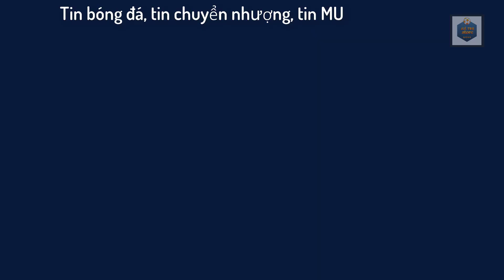TIN BÓNG ĐÁ MU 15/08||HÀNG THỦ GÁNH, MU THẮNG NHỌC WOLVES, TEN HAG THẤT VỌNG VỀ HÀNG CÔNG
CÁM ƠN QUÝ VỊ VÀ CÁC BẠN ĐÃ LẮNG NGHE
TRÊN ĐÂY LÀ NỘI DUNG BẢN TIN BÓNG ĐÁ CHÚNG TÔI VỪA CẬP NHẬT
MONG MỌI NGƯỜI ĐÓNG GÓP Ý KIỂN ĐỂ CHÚNG TÔI CÓ THỂ CẢI THIỆN KÊNH.
►Từ khóa liên quan: bóng đá, tin bóng đá, tin bóng đá mu, nhận định bóng đá, bản tin bóng đá, clb manchester united, tin bóng đá mu mới nhất, bản tin mu, tin chuyển nhượng, bóng đá ngoại hạng anh, tin bóng đá quốc tế.
►Rất hân hạn được đồng hành cùng AE fan hâm mộ Manchester United bắt đầu từ mùa giải mới 2022/23 !